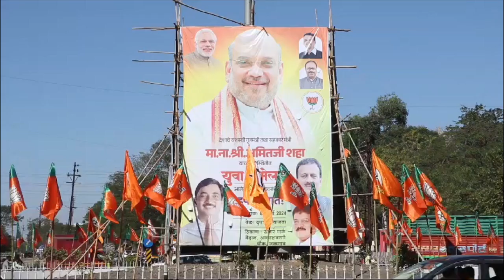देशाचे केंद्रीयगृह व सहकार मा.अमितजी शहा यांचे जळगाव नगरीत लवकरच आगमन होत आहे